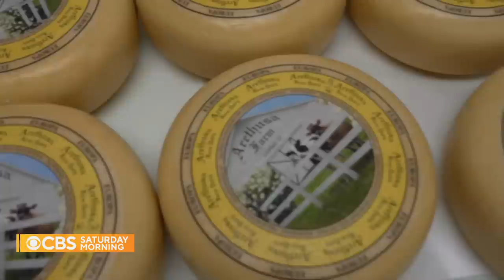How a fight to save farmland led to a star restaurant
The two men behind Arethusa al tavolo spent years working with Manolo Blahnik, turning it into a global brand, before embarking on a mission to save open farmland and begin a dairy operation. That led them to eventually found Arethusa al tavalo, a Connecticut restaurant that has been ranked among the top 100 in the country. Jeff Glor has more.